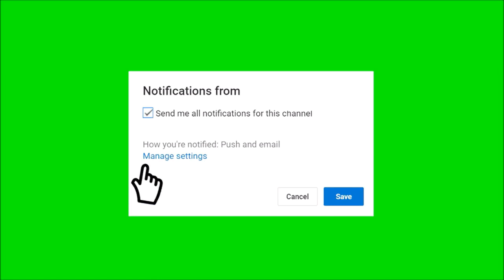Canon ImageClass MF3010 Printer || Refill cartridge CE285A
About: SDC Nepal is a You Tube Channel" "Where you will find all kinds of Computer Courses video's" "Technological Videos" "New videos is posted every day."
SDC = (SUPADERUALI COMPUTER)